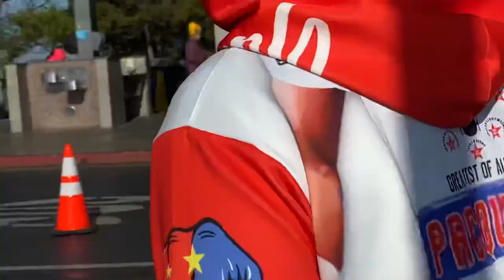Great family man manny pacquiao after a 53 minutes run stops to give his wife Jinkee a kiss